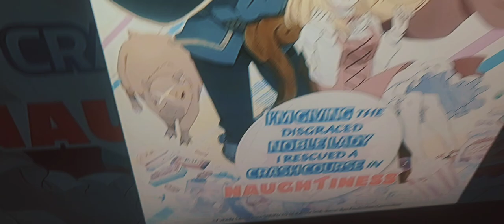I've Finished the Naughtiest Anime of 2023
I'm Giving the Disgraced Noble Lady I Rescued a Crash Course in Naughtiness

Ikenaikyo Ikenaikyo

My New EP "The Homework Never Ends" Is Out Now!
Check it out by clicking this Link!

2021
episode 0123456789 finale season 2

live reaction review commentary impressions first

My latest video about Anime High School love.
Ive been asked by other youtubers to break youtube so here you go.

langa reki cherry joe Adam shadow miya miyu

So time for some perfectly balanced SEO that breaks the algorithm:

We can include terms like baby shark and pewdiepie to really broaden the
 audience and then spice it up with some among us and Minecraft crossed
with the hit new youtube sensation that is rust on the OTV server
featuring twitch funny moments from jackscepticeye. I also have to
mention music, asmr and markiplier that are all important terms here on
youtube. Let us not forget of course the makeup and fashion community by
 referencing shane dawson and james charles. Now whilst this is COMPLETE
 GIBBERISH to most an algorithm is able to pick out the specific key
terms in this post and promote it accordingly. So lets support the Kpop
stans by mentioning bts and lofi hip hop. We can even talk about some
other big channels like mrbeast and dantdm. For some reason in 2020 some
 of the most searched tags are game of thrones and avengers endgame...
Let us of course not forget the most important things of the year like
dunke peppa pig and roblox! Time for all the top current searches Among
Us - online game, new song 2020, pop smoke and techno gamerz and tubbo

Paul ruby Roxy zenith maid
smp! Time For todays new aditions in SEO too: Thanos, fifa, joe biden,
inauguration, Tommy, sidemen, mod, update, rt game, yogscast, the
spiffing brit, game, predator, fortnite update, fortnite predator, boss!
 Lets glitch the youtube algorithm

Finally Watched Fire Force! Late Azz Intro into this HEAT 🔥🔥🔥.
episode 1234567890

Its Hard to be an Anime Fan? #7 no internet
attack on titan shingeki no kyojin season four mappa wit studio ass episode 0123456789
Quarantined covid 19 corona virus got Afrocell Tripping 2020